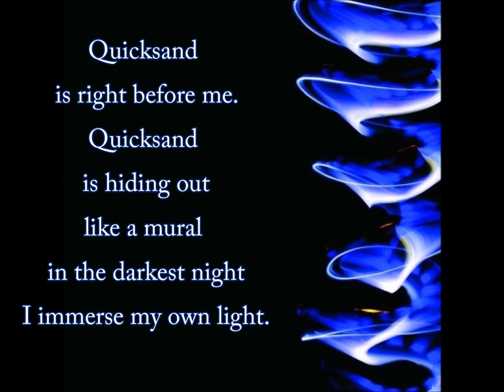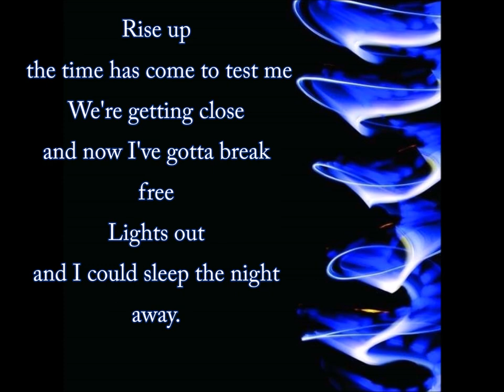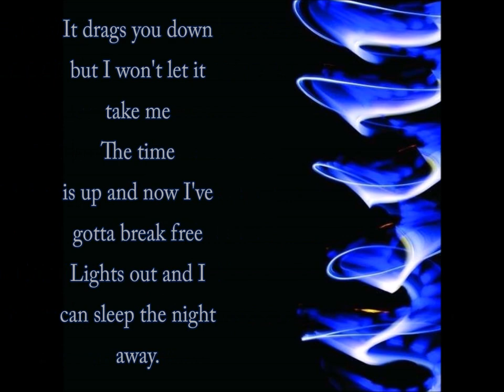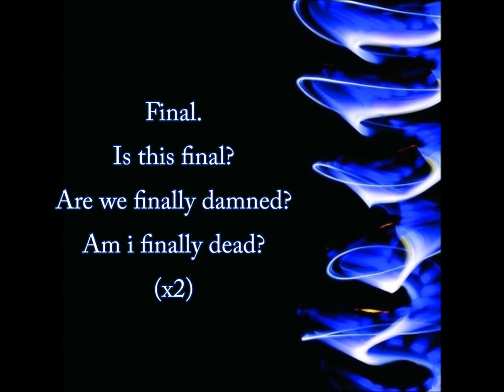VIZA-LYRICS-Quicksand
Viza
Quicksand lyrics video